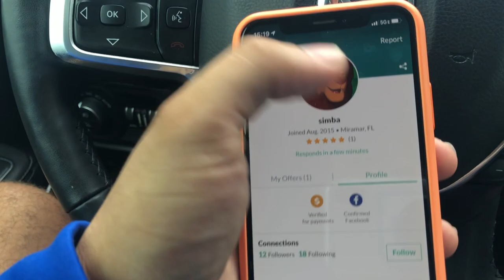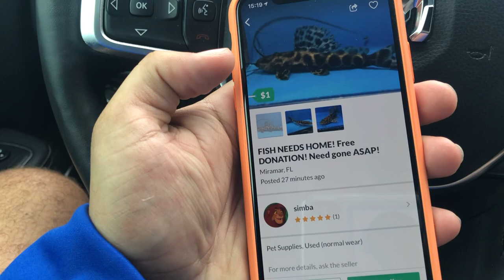SEARCHING for NEW MONSTER AQUARIUM FISH on OFFER UP PHONE APP!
BOOYAH!